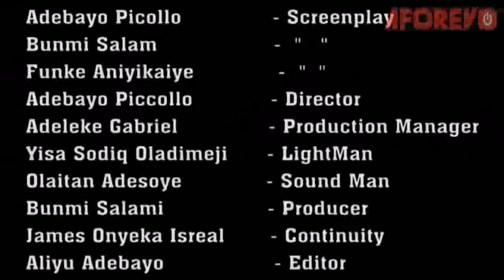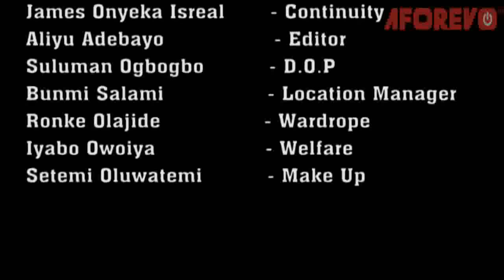ABIKE OLOGUN IKA - An African Yoruba Movie Starring - Ibrahim Chatta, Orisa Bunmi